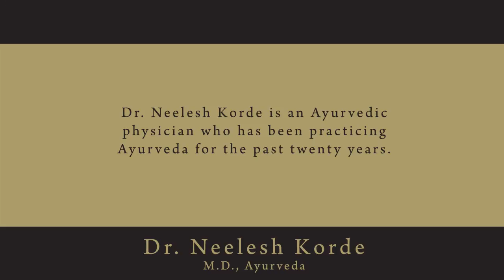Ayurveda Foundations: Food classification according to its Characteristics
In this video, Dr. Neelesh Korde advises that before choosing a diet, we must understand how the foods we eat will affect our body. He explains that while the today's world classifies food as proteins, carbohydrates, fats, minerals and vitamins, Ayurveda's understanding of food is quite different. It is based on the qualities of the food that are passed on to the person consuming that particular food. Take for instance, meats. While most people today group meats as white meats that are healthy and red meats that are unhealthy, Ayurveda regards meat as the animal source from where it originates. Different meats impart different qualities to the human body. Pork, beef, veal, lamb, venison. all impart that particular animal's characteristics and traits to the consumer and we literally become what we eat. Dr. Korde illustrates with examples of the pig, goat, and chicken.

Ayurveda classifies meats according to its qualities and what is best for the body and body type. Generalisations such as white meats being good for you and red meats being bad for you are not made by Ayurveda.

Similarly, vegetables have a definite structure. Potatoes and other dense foods grow underground while green leafy vegetables grow above it, and then there are vegetables such as capsicums and bell peppers with a central empty cavity... all have different qualities which are imbibed by the body.

For details about upcoming events with Yoga teachers like David Keil, Gretchen Suarez, Dena Kingsberg, Jack Wiseman, Mark Darby,  Kino MacGregor, Tim Feldmann, Petri Raisanen, David Robson, Clayton Horton, Jeff & Harmony Litchty, Alexander Medin, Maria Boox visit